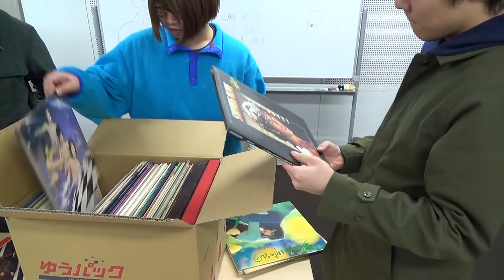"Broken Music/Prepared Record" and "Record Players" (Christian Marclay, Milan Knizak)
2019/01/23(Wed.)
SOUNDやろうぜ / SOUND YAROZE vol.15
@Kyoto Seika University
ミラン・ニザックとクリスティアン・マークレーのレコードをカットして繋ぎ直す作品「Broken Music/Prepared Record」と、クリスティアン・マークレーのターンテーブルを使わずにレコードを演奏する「Record Players」を再演した。